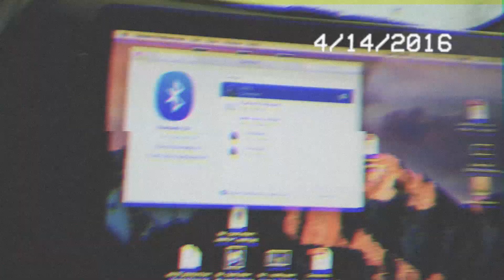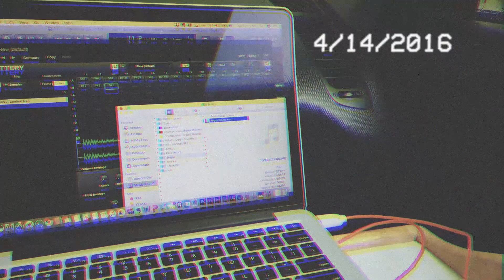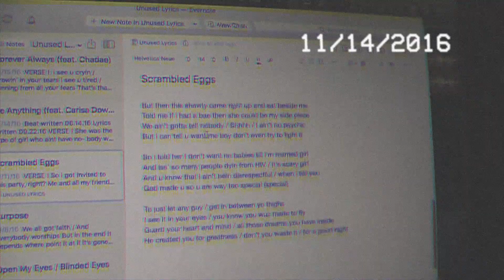How I Made AQUAFINA | VLOG 034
Some of the best creative moments come from improvisation. Here's the secret of how I made the song AQUAFINA using my laptop and the bluetooth connection in my car 😄 😄 😄

Thanks for checking out this video. My name is GodFrame, and I’m an artist, producer, and youth speaker living in Atlanta, GA. I love helping people see Jesus more clearly, so stick around if you’d like to see more videos about my faith, my family, and my music.

for early access to new music and videos, exclusive behind-the-scenes content, and FRMRZ-only discounts on merch and tickets.

Mailing Address:
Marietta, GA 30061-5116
United States

Lens - Canon EF 24-105mm f/4L IS II

VIDEO CREDITS:
Produced by: Lamar Haaley Creative